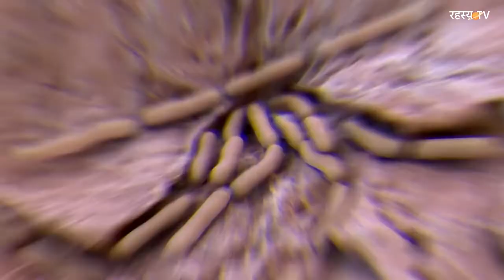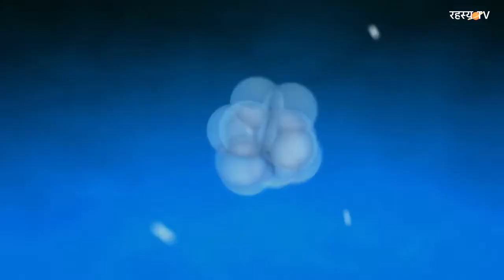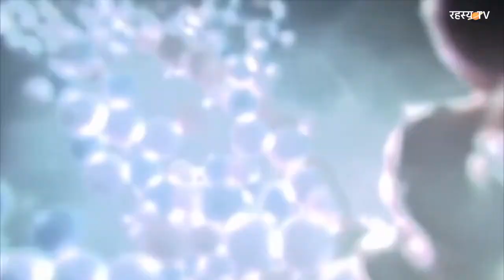Universe , Space and Life Documentary in Hindi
In this Universe, Space and Life documentary in Hindi, you will learn about the origins of our universe, the universe's big bang, the evolution of life on earth and more.

This documentary is a great way to learn about astronomy and physics in a fun and interesting way. Watch it and learn about the mysteries of our universe!

"Boost up  Your Aura" Attract the Positive Energy with our Meditation Video and the journey to the life .we help you to do 7 Chakra Balancing & Healing by Meditation and Chakra Healing.
Most Beneficial Videos:
KASAR DEVI TEMPLE MEDITATION - " Live Experiences"
Self- Hypnosis -"live sessions"
Self- Hypnosis
Chi Energy - "Soul power activation"
Science behind water
Positive Affirmations:- Health, Spiritual Awakening, Success, Relationship, for students
Use the Power of words to change your life
Journey to the 11th Dimension
Dream Psychology
Know the Power of your subconscious mind
How to do good parenting
Quantum Physics and Spirituality-"Everything is connected"
How Your Karma Works and what is purpose of your life
Third Eye Meditation And Opening the Agya chakra

 About this channel :From a profound perspective, we accept that we transmit an energy field or emanation around us that others may feel. This energy field or air is the thing that will pull in individuals to us. At the point when you have an energy field or air of good energy, you can deliver an atmosphere of harmony and quiet and other good emotions. With this air, we can move, inspire and drive the individuals around us to be like this. On the off chance that you give out an excessive amount of negative energy, you can repulse dear loved ones and perhaps pull in some unacceptable organization to your circle. Negative energy would incorporate being strained most occasions, being loaded with outrage and nervousness. 🙏 Namaste,
This Channel is a combination of science with spirituality .This YouTube channel which serves you the best meditation, healing, relaxing and sleep Workshop. Our videos are created on the basis of different issues faced by human mind and healing it with the Mediation is our Moto. This channel was created in Joined 23 Feb 2019 with an aim of providing digital space for those who are going through stress, anxiety, insomnia and depression.  They include relaxing sessions that will help you to relief stress. Or relief yourself from negative feelings like anxiety and help to enhance positive energy in you. It can also give your meditation techniques a boost if you use this type of soothing music as you meditate. It can also have healing capacity where you will learn how to find inner peace and heal yourself within with the capability of meditation workshop. Our workshop or session combined with relaxing but strong affirmation and hypnotic commands that helps people overcome their stress and anxiety. We have been using a precise professional technique in order to provide you the best output after the session and people feel the change from the very first session only.
• About Me: My name is Akash chawla, Akash (A Better Human) Universe Saviour Foundation. An International Spiritual Trainer |Modern Monk||Life Coach|-527+Workshop (Asia)|475+Awards|14500+Trainees|27000+Connection Hypnotherapist. My Moto is simply to spread positive energy and thoughts all over the world. My music generally helps to enhance positive energy and relax mind body. We conduct Live classes for various kind of Mediation and share our live Experiences Here you can get every meditation aspect to clear out the vision of your life.
 With this channel we assume to do googd to every individual who want to grow and get relaxed in their lives.